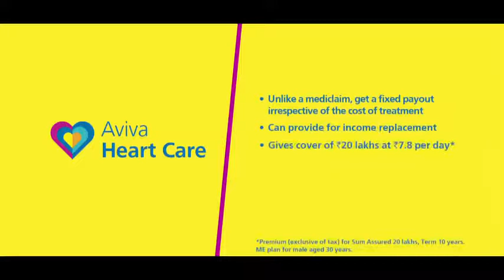Aviva Mediclaim Film Hindi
Music and Sound Design: Ashish Banerjee
Executive Producer Sound: Sangeeta Banerjee
Sound Studio: 0dB Sound Works